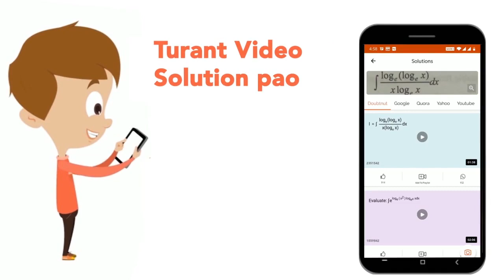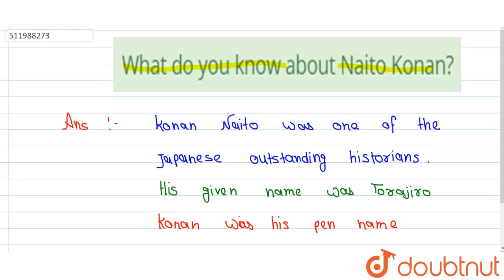What do you know about Naito Konan? | CLASS 11 | PATHS TO MODERNISATION | HISTORY | Doubtnut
What do you know about Naito Konan?
Class: 11
Subject: HISTORY
Chapter: PATHS TO MODERNISATION
Board:CBSE

👉 Have Any Query? Ask Us.